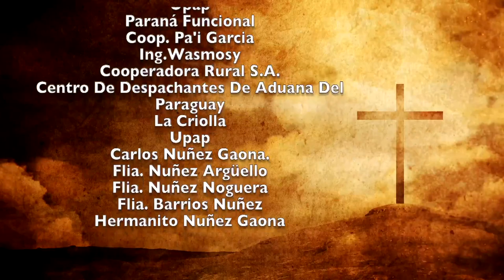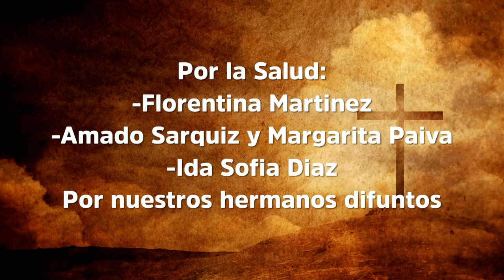Misa 24 de noviembre 2022